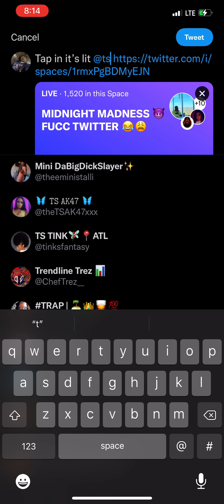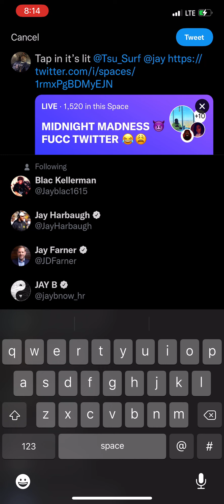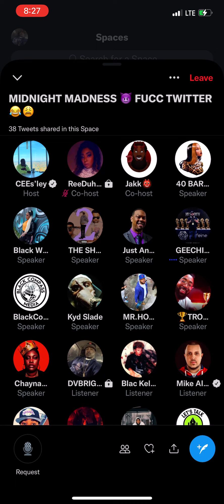Female Midnight madness tournament mock draft.. spaces